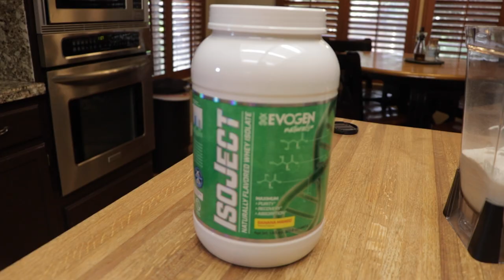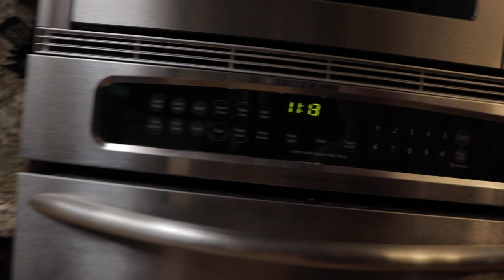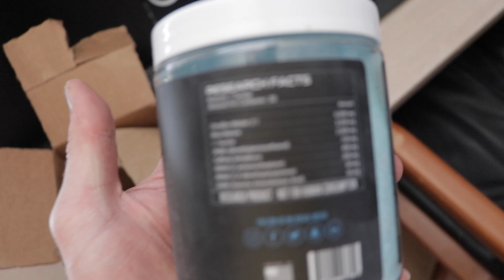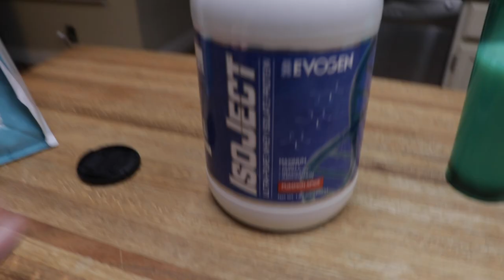ROAD TO TAHOE EP 1 | Gyms Open?! | First Workout BACK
Inquires for Online Coaching and my Meal Plans/Training Programs